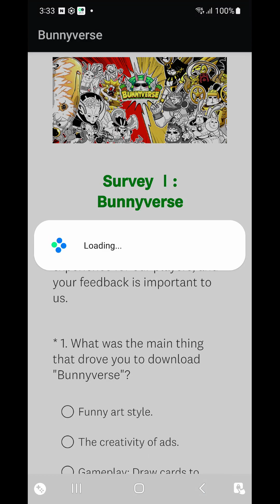Bunnyverse Main Lv 51~60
Let's go to the last level together